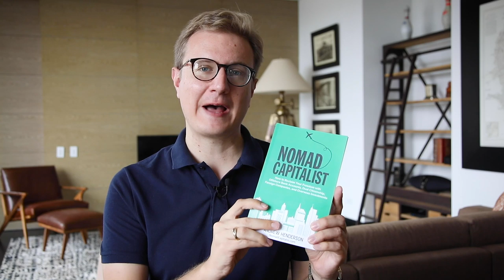Don’t Confuse Nomad Living and Second Citizenship